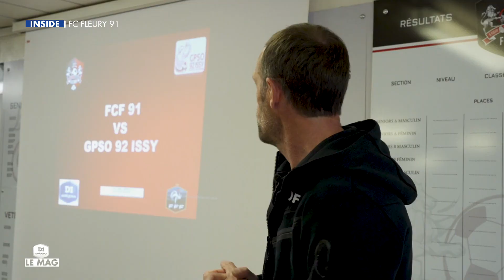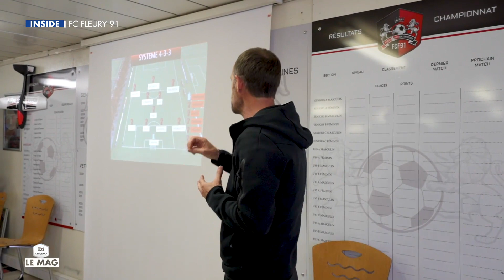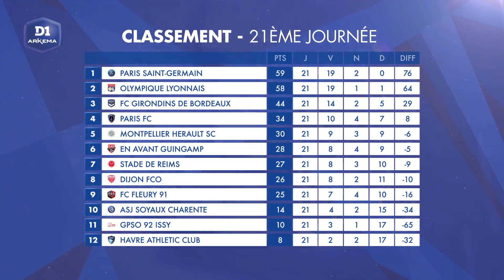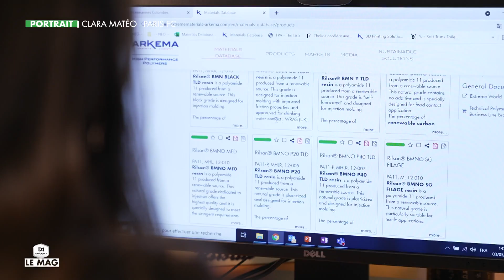D1 Le Mag, Saison 3 - Episode 21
Découvrez le 21e épisode de "D1 Le Mag - saison 3", consacré à l'actualité du championnat de D1 Arkema. Au programme cette semaine : l'inside avec le FC Fleury 91, l'interview de Jodie Taylor (Olympique Lyonnais) et le portrait de Clara Matéo (Paris FC).